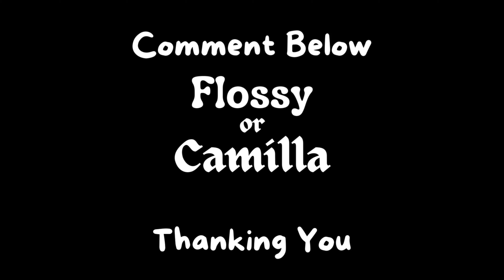Name Our Caravan and Be Part of Our Journey!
Hey everyone! 👋 We’re at a crossroads with a very important decision – naming our beloved Royal Flair caravan! We’ve narrowed it down to two awesome choices: Camilla and Flossy 🏕️.

We recently posted a poll in our community tab asking YOU to help us pick, but we didn’t explain the story behind each name… until now! In this video, we dive into the reasons behind the two names, what they mean to us, and why we’re having such a hard time choosing. 😅

Will it be Camilla, the 'other' woman? Or Flossy, something with a little more flair? The choice is in YOUR hands!

🌟 Be part of our journey – watch, vote, and help us choose the perfect name!

Instagram Gay_and_Carol  - We are working on being more consistent.